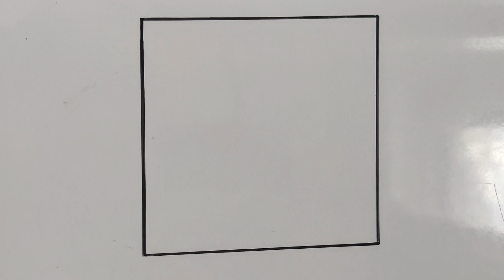zentangle art drawing | zentangle art for beginners | zentangle art easy | zentangle art for kids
I publish very beautiful and different mandala, zentangle, zentangle patterns, zentangle doodle, drawing videos on my channel. Anyone can make these drawings. All you have to do is watch the videos.